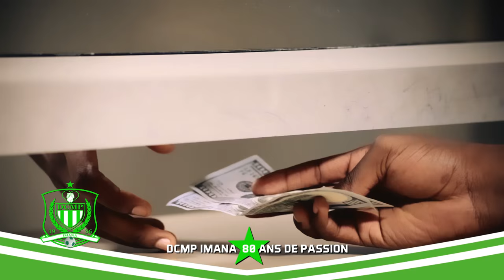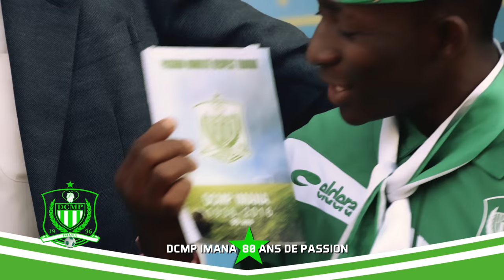Devenez actionnaire du DCMP Imana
3 raisons de devenir actionnaire du DCMP Imana:

Une ambition mobilisatrice commune
Devenir propriétaire de son club et être acteur des succès du DCMP Imana. Je m’implique et j’adhère dans le projet de développement de mon club. Fort sentiment d’appartenance et de fierté.

Un modèle solide, créateur de valeur et de rentabilité
De part le développement du DCMP:
- L’action prend de la valeur
- Nombre limité d’actions, l’investissement est alors immédiatement convoité pour la revente et est rentable.
- Dans l’avenir: Participation aux dividendes et bénéfices du club (bloqués 5 ans).

Un engagement responsable et social
- Passion, Humilité, Respect, Travail mais aussi lutte contre la corruption et lutte contre la violence. Cet engagement sera l’axe stratégique porteur de notre performance citoyenne, indispensable à la pérennité de notre performance sportive, économique et financière.
- Etre partenaire de la Fondation DCMP Imana.

Pour tous les futurs actionnaires :

1. Vous rendre à l’agence ECO BANK éligible de votre choix

2. A l’accueil, remplir le formulaire de souscription

3. A la caisse, verser le montant  correspondant au nombre d’actions souhaité.

4. Dès que le versement est effectué, Le guichetier remettra le reçu du versement, ainsi que le formulaire de souscription. Il apposera le cachet Ecobank sur le document et écrira le numéro de transaction.

5. Une copie du document sera conservé à la banque

Vous êtes actionnaire du DCMP Imana !

Ne perdez pas de temps, venez vite, nombre d’action limité ! Il n’y en aura pas pour tout le monde !